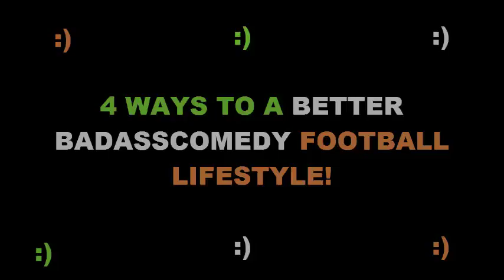FOUR WAYS TO BE A BETTER FOOTBALLER!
-Hey BadAssComedy Fans I Hope You Love This Video As Much As Me And If You Want A Youtube Shoutout In One Of Videos All You Have To Do Is Like This Video And Comment Telling Me Why You Want One And Also I Will Be Just Doing One Shoutout Pre Video So The Best Reason Why You Want A Shoutout Wins-

-You Can Send Me Stuff In The Post To Open On Camera And You Can Send Me Anything You Like-

-My Post Address-
Old Road,
MonasterBoice,
Drogheda,
County Louth

My New SnapChat Name- Funny_Youtuber

My Vine-COMING SOON-

-GO ON THE IRISH-